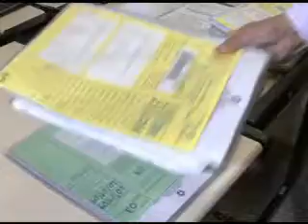Servidores de Itaúna à espera do PJe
Vara de Itaúna terá o Processo Judicial Eletrônico ainda este ano